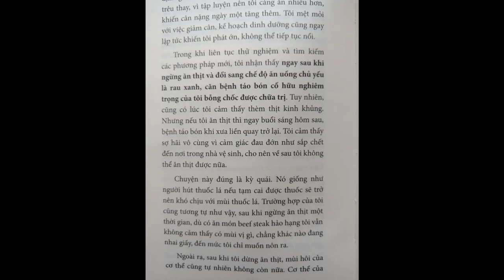Bác sĩ Nhật hack tuổi nhờ áp dụng ngày ăn 1 bữa | Bác sĩ Yoshinori Nagumo 61 tuổi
KHÔNG ĂN GÌ ĐỂ KHỎE?
...tôi nhận thấy ngay sau khi ngừng ăn thịt và đổi sang chế độ ăn uống chủ yếu là rau xanh, căn bệnh táo bón cố hữu nghiêm trọng của tôi bỗng chốc được chữa trị...
Ngoài ra, sau khi tôi dừng ăn thịt, mùi hôi cơ thể cũng tự nhiên không còn nữa...
Bác sĩ Yoshinori Nagumo
đính chính hiện nay ông 61 tuổi
Bác sĩ Yoshinori Nagumo, sinh ngày 1 tháng 8, 1955 tại Nhật Bản. Ông tốt nghiệp trường Đại học Y Tokyo Jikei, hiện là Tổng Giám đốc phòng khám Nagumo, nổi tiếng trong lĩnh vực phẫu thuật ung thư, giải phẫu ngực tại nhiều bệnh viện lớn ở Tokyo, Nagoya, Fukuoka.
Thực Dưỡng | Ngày Ăn Một Bửa Tại Sao Nên Bỏ Buổi Sáng Và Buổi Chiều | Thầy Thích Tuệ Hải
Tổng Hợp Ngày Ăn Một Bữa Của HT Thích Thông Lạc | Chữa Tiểu Đường | Giới Luật Không Ăn Quá Ngọ
HT Tịnh Không Và Sư Phụ Lý Bỉnh Nam Ngày Ăn Một Bữa | Tiêu Hoa Năng Lượng Là Do Vọng Niệm
Sư Phụ Của HT Tịnh Không (Lý Bỉnh Nam) Ăn Uống Đơn Giản | 1 Tháng Hết 1,5 USD Phí Sinh Hoạt
Thực Dưỡng | Bí Quyết Ngày Ăn 1 Bữa Của Sư Phụ HT Tịnh Không I Lý Bỉnh Nam | Dinh Dưỡng Đến Từ Đâu?
Thực Dưỡng | Tin Được Không Câu Ăn Sáng Tốt Cho Sức Khỏe Là Không Có Căn Cứu Khoa Học
Ăn ngày 1 bữa trong 1 năm xóa hết bệnh tật | Bớt Ăn Là Bớt Bệnh